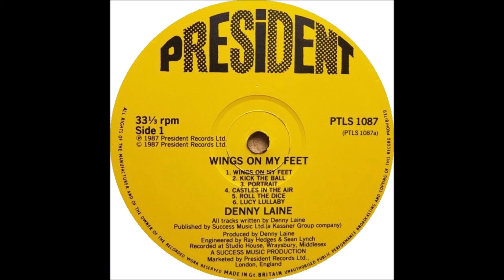No Sleep - Denny Laine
Track 7 from Denny Laine's 1987 album Wings on my Feet.